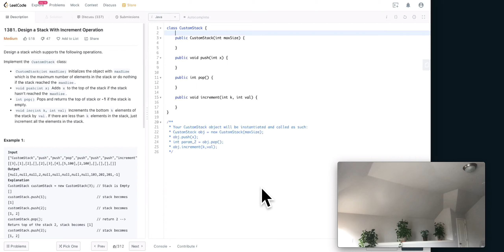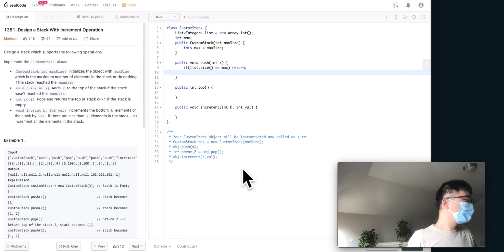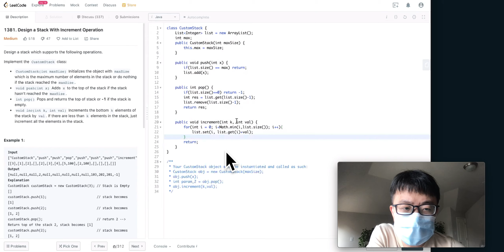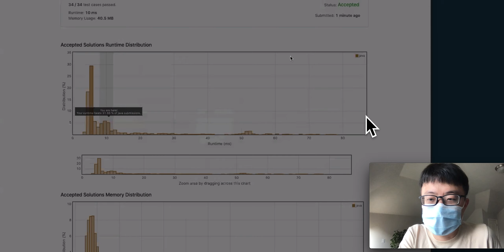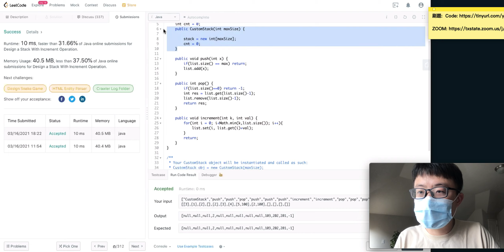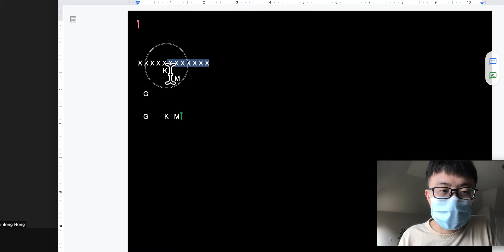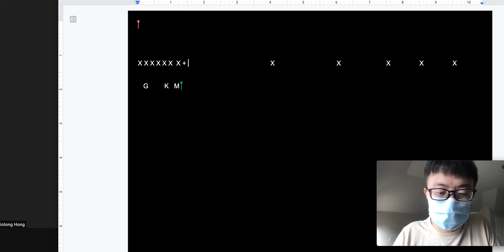曾经的 亚麻高频 LeetCode 1381 Design a Stack With Increment Operation